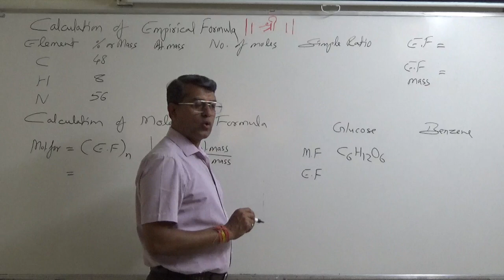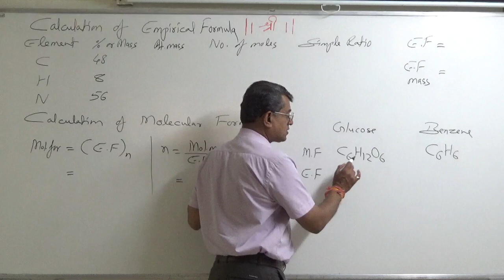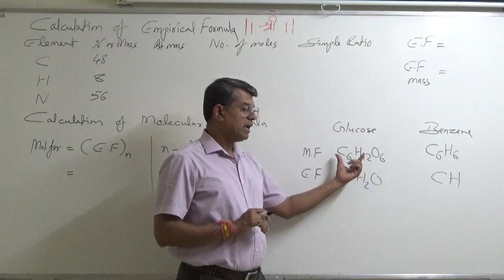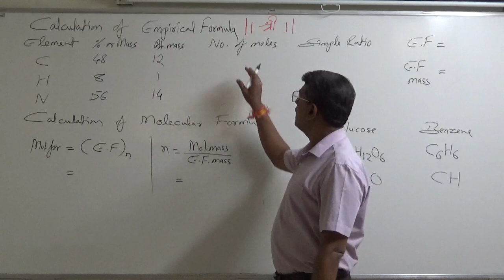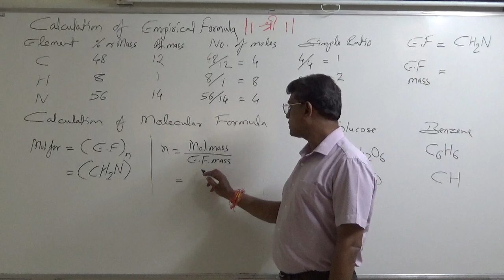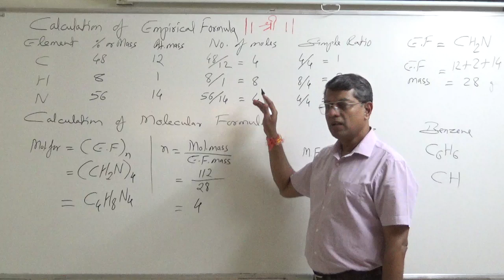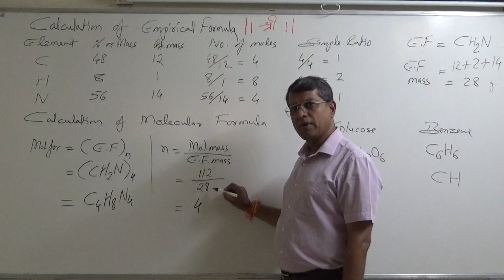Calculation of Empirical & Molecular Formula | Organic Chemistry | Pravin Malviya ( PM Sir )